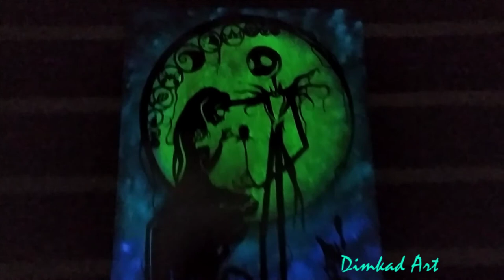Spray Paint Art - Nightmare Before Christmas #1 - Glow In The Dark _ By Dimkad Art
Original Spray Paint Art By Dimkad Art

Hi guys! Here is a Spray Paint Art Video "Nightmare Before Christmas" on a glossy paper  35cm x50cm.

Watch, enjoy and i hope you like it!

or for the original contact with me.